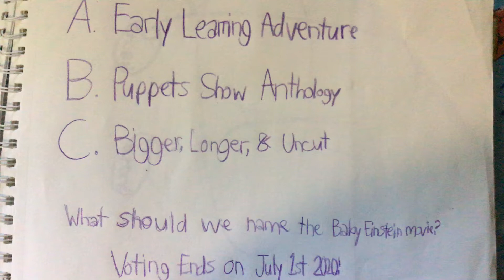What should we name the Baby Einstein movie?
Voting ends on July 1, 2020!